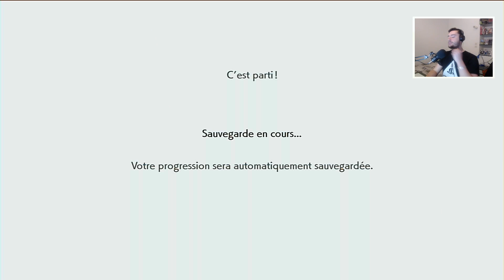LE DEBUT D'UNE AVENTURE / Pokémon Epée avec thomas67si #01